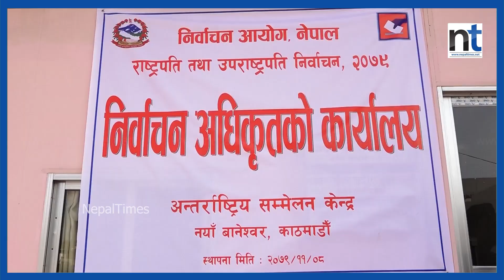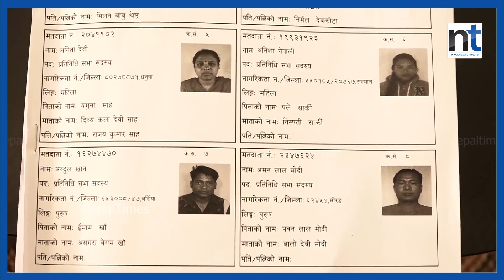कसरी चुनिन्छ राष्ट्रपति ? क–कसले भोट हाल्छन् ? || Nepal Times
Produced By: Nepal Times Media Private Limited
News Edited By: Harihar Nepal
Presented By: Ranjita Pokharel
Video Edited By : Nepal Times